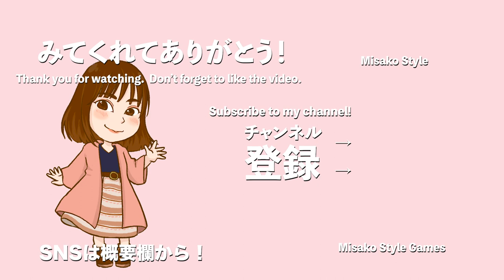【Vlog】Pricoとめんたいパークに向かう道中のトークがばかおもろかった！茨城旅#3 【アラフォー女】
今回は友人・Pricoとの茨城日帰り旅です！
全5回の3回目！茨城はぷりちゃんの故郷。
めんたいパークに向か車内トークです！